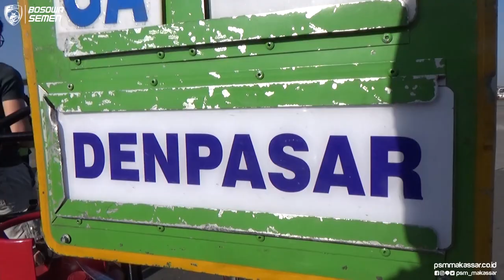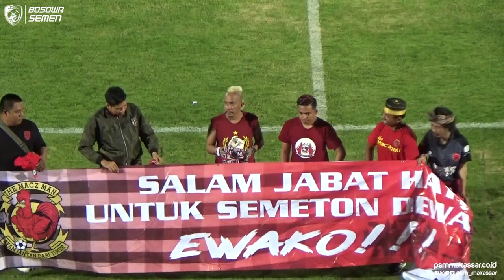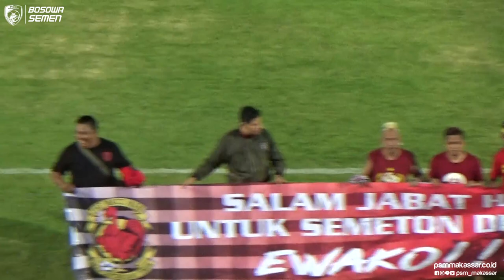Behind The Scene - Bali United VS PSM MAKASSAR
Beberapa cuplikan perjalanan dan kegiatan tim PSM Makassar saat melakukan laga tandang melawan Bali United yang dilaksanakan di stadion Kapten I Wayan Dipta, Gianyar (11/7/18).